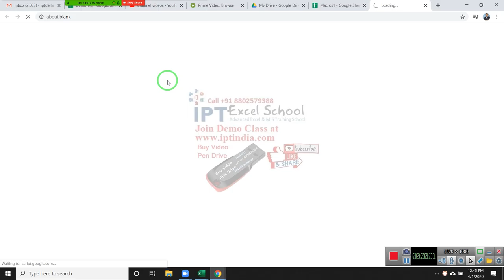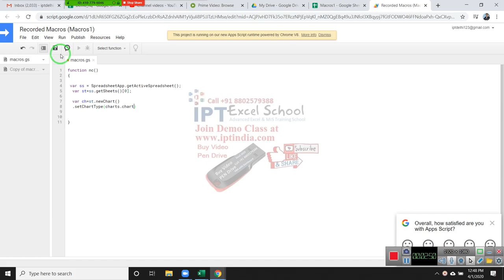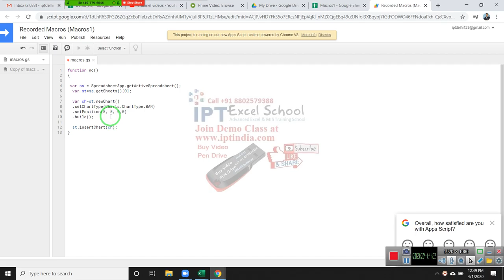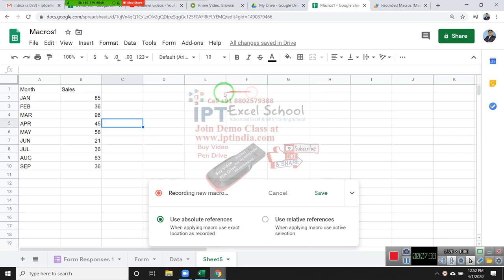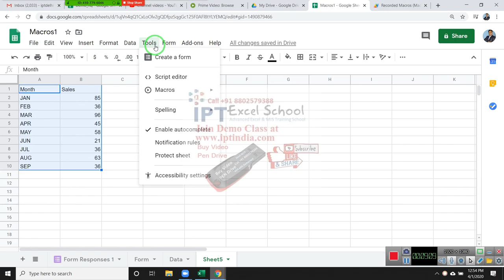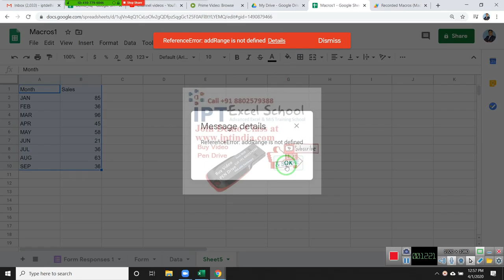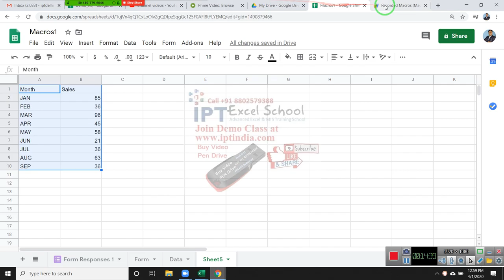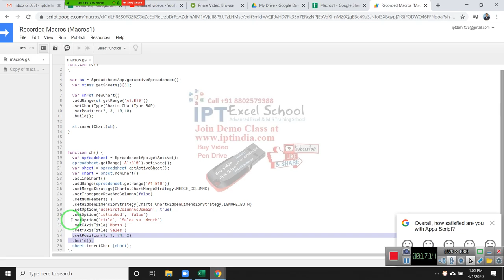Google Script VBA Macros